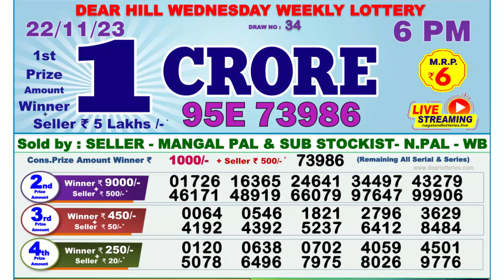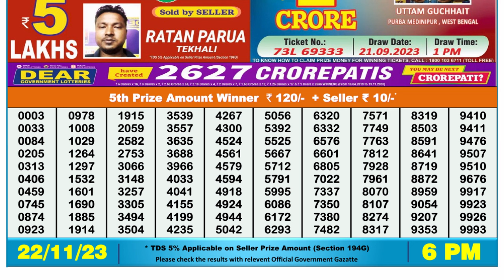🔴Dear Lottery Sambad Live 6pm today 22.11.23 Nagaland State Lottery Result